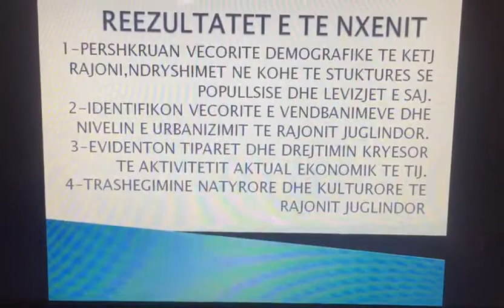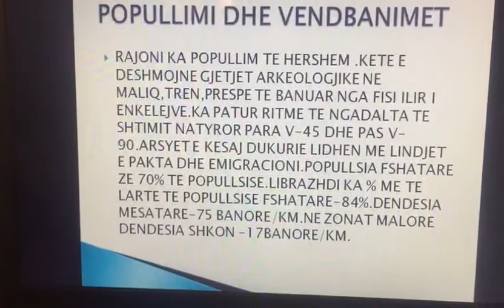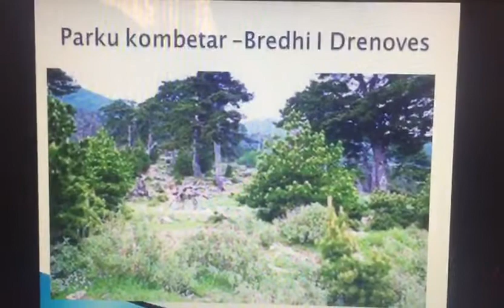Lenda : Gjeografi 9 Tema : Popullimi dhe ekonomia e rajonit juglindor te Shqiperise.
Lenda : Gjeografi 9
Tema : Popullimi dhe ekonomia e rajonit juglindor te Shqiperise.
Mesuesja-Florinda Gjoci
Shkolla : 9vjecare"Rilindja"Kavaje.